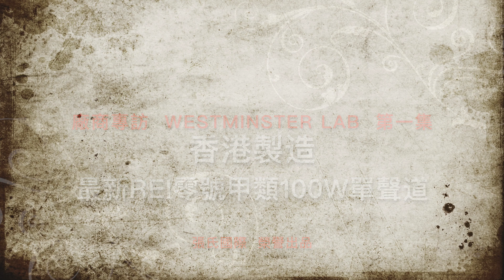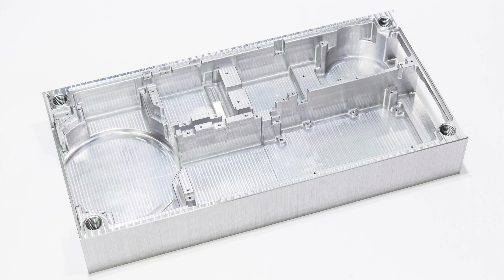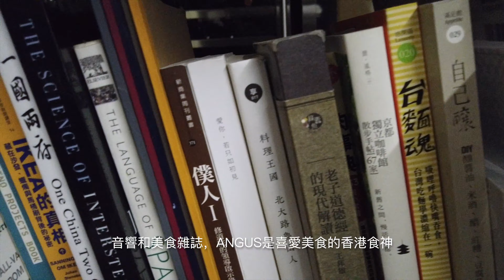廠商專訪《WESTMINSTER LAB》第一集：西敏士風雲，香港製造，最新REI零號甲類100W單聲道後級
WESTMINSTER LAB是一家2014年成立的香港蚊型音響品牌，他們製作兩類產品，各種音響線材和後級放大器

校長親赴香港拜訪西敏士實驗室主事人ANGUS LEUNG，參觀了他們的工作室本社，您將看到這個賣6萬美金後級公司的全部